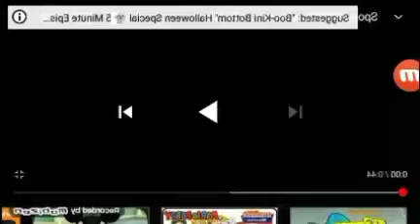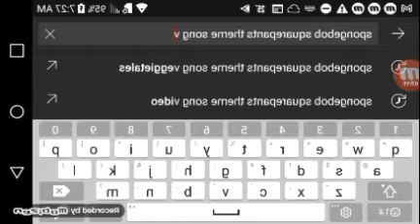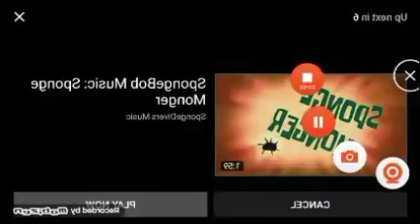SpongeBob SquarePants Intro Flip